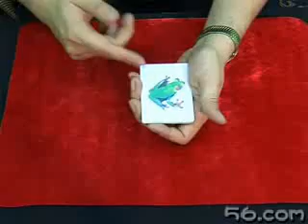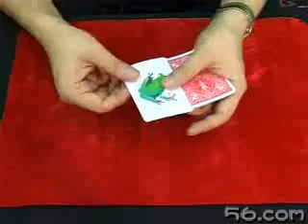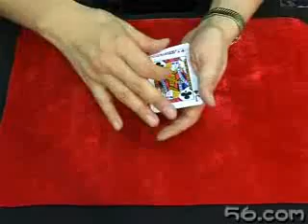Frog to Prince - Card Magic Tricks